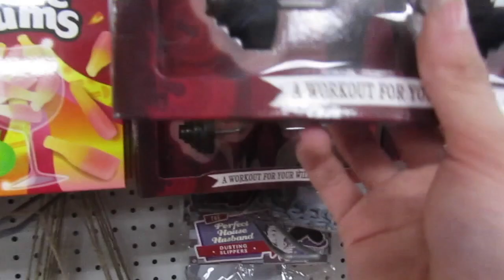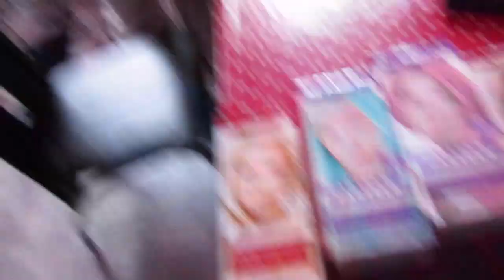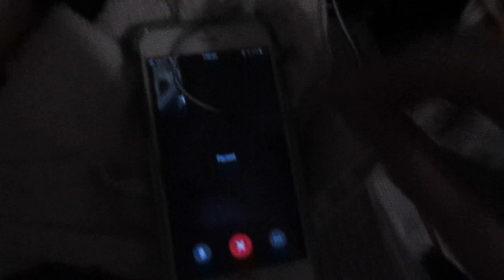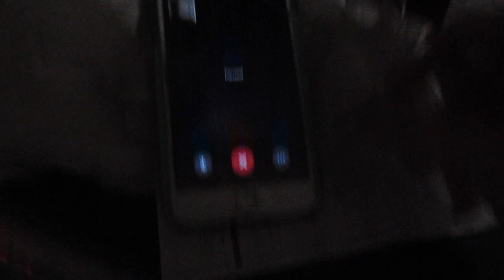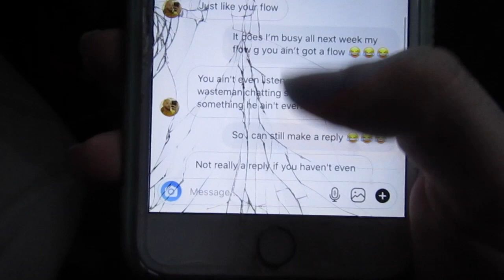I DYED MY HAIR + SOMEONE MADE A DISS TRACK ON ME AGAIN (REACTION)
CYA TOMORROW!!